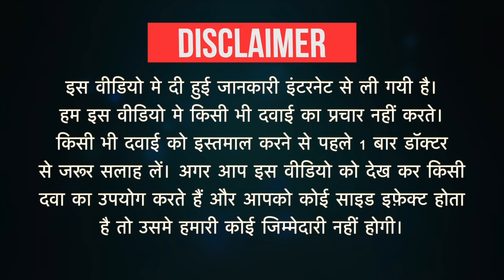Rcdol-SP Tablet Uses in Hindi | Side Effects | Dose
Rcdol-SP Tablet Uses in Hindi | Side Effects | Dosage